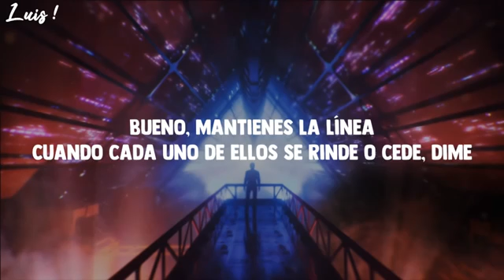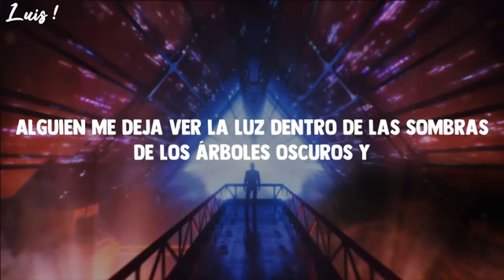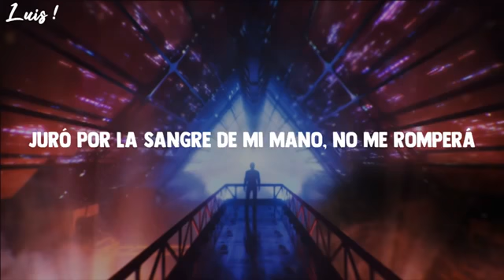Mi mejor misica